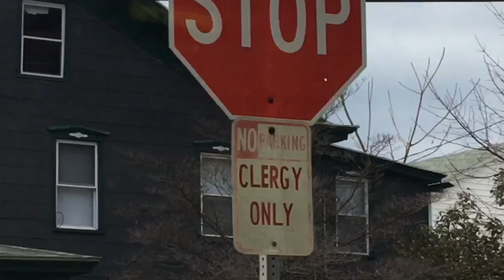Minersville is for Sloots!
Dutch Master Morgan explains the sloots from the catholics in Minersville, PA